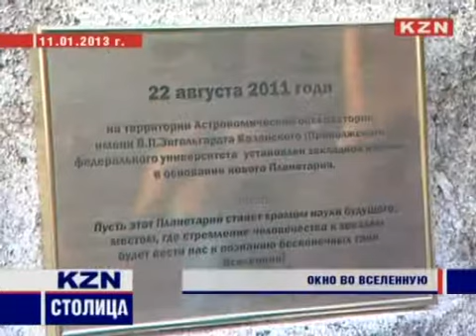Вселенная в Казани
KAZAN / КАЗАНЬ - УНИВЕРСИАДА 2013